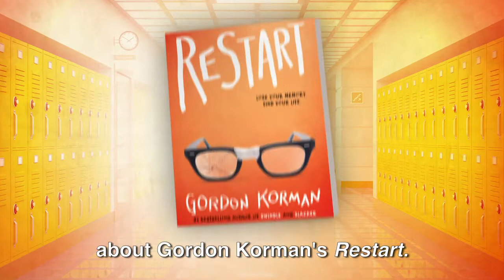How to Use Restart in Your Classroom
Fifth grade teacher Colby Sharp shares in this exclusive teacher-review video how he welcomes students back to school with Restart to kick off the year.